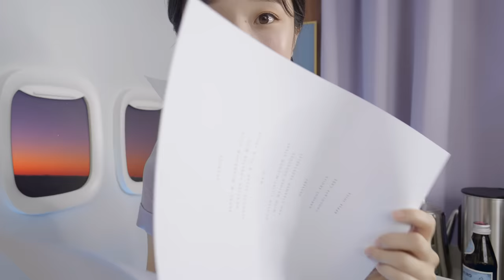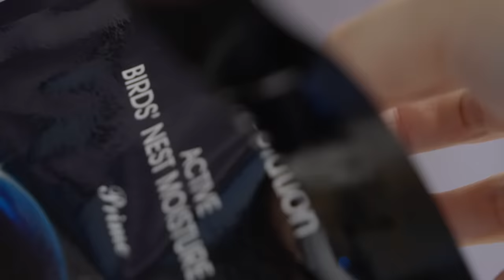ASMR Flight Attendant Sleep Care Service✈️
Hi everyone! It's Latte :)
Welcome to mocha airlines! I hope you have a wonderful time with our relaxing services :D